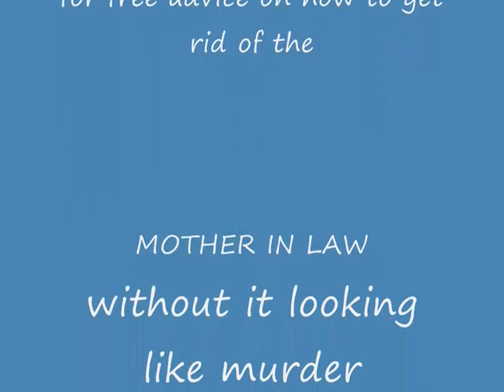scooby doo 5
This weeks Episode Mrs Scooby's mother.